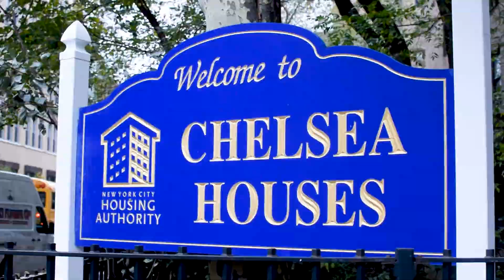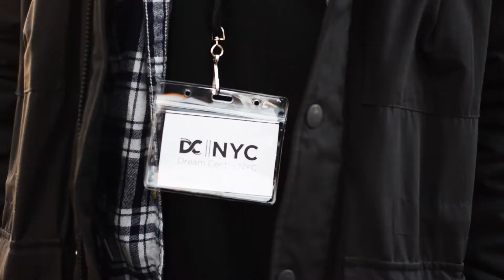Season of Compassion 2019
Dream Center's fundraising video for the 2019 Season of Compassion Campaign. Raising money to provide free turkeys and toys for families living in government assisted housing in NYC.